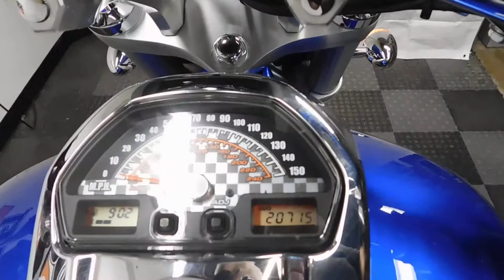2007 Suzuki M109R Boulevard– used motorcycles for sale– Eden Prairie, MN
For more pictures of this motorcycle or to view our massive selection of pre-owned bikes, please visit us